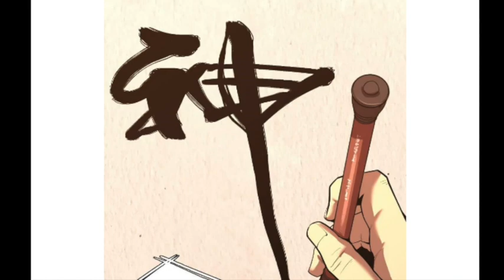(13) He Gains Top Talent, Yet Secretly Cultivates Ten Thousand Years In Future's Fate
Name - Apex Future Martial Arts

Description
Join Lu Sheng on an epic journey where he travels 10,000 years into the future in dream and battles ferocious martial art zombies, absorbing their life force to grow stronger.To fights off monster invaders who ravaged the planet centuries ago.
Will Lu Sheng  be enough to save humanity from impending doom?